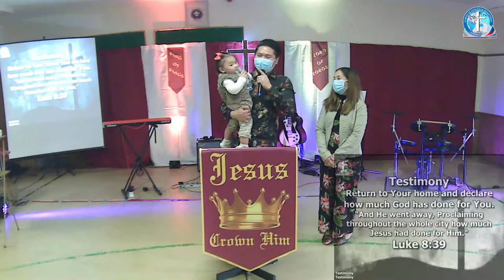CioRChurch: This is the Day // Scott Wesley Brown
*Song Leader: Michelle Laus
*Authors: Scott Wesley Brown